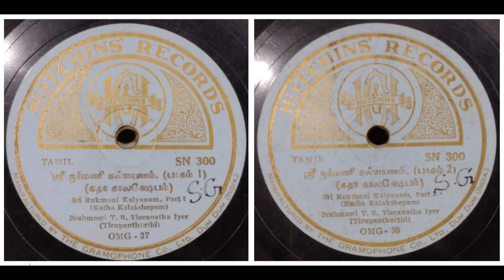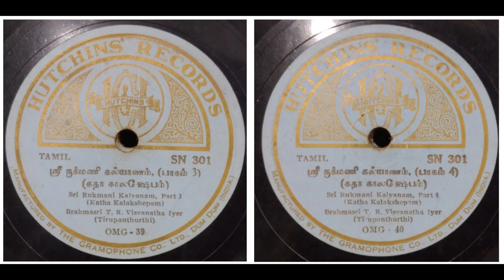Sri Rukmini Kalyanam - Katha Kalakshepam - Thirupanthurthi Viswanatha Iyer - Parts 1-4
This is a series of Katha Kalakshepam (sung and recited) by Brahmasri T. R. Viswanatha Iyer of Thirupanthurthi. Shri Rukmini Kalyanam is a short harikatha (compared to today) only for about 40 minutes. This was released as a series of 12 parts (6 discs) by Hutchins' Recording Company. Listen & enjoy this rare opportunity of listening to this harikatha from the great maestro. There is no commercial intent or intent to infringe on copyright in sharing these recordings. These recordings are only uploaded so that it is available for everyone.
I am grateful to sunny mathew sir for bringing such rare discs to spotlight.